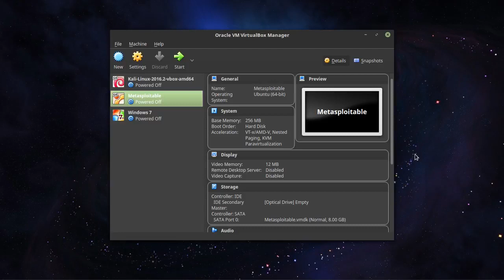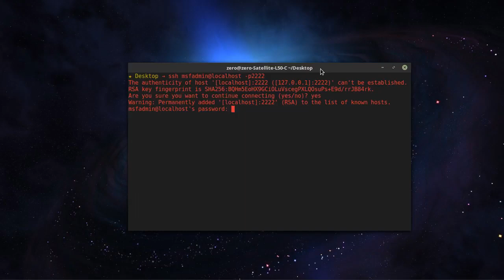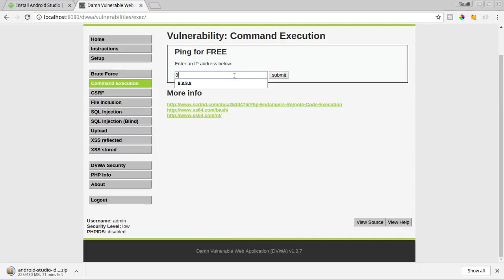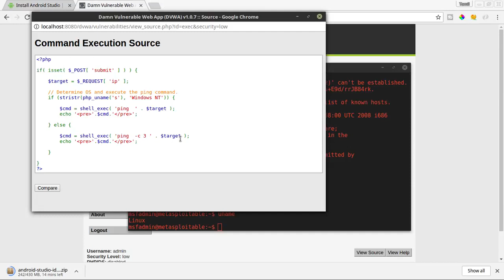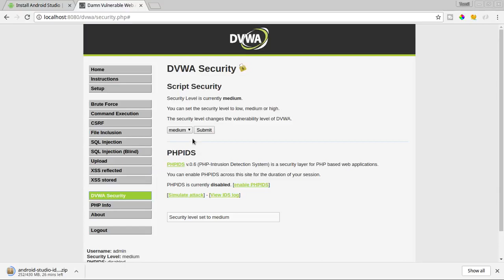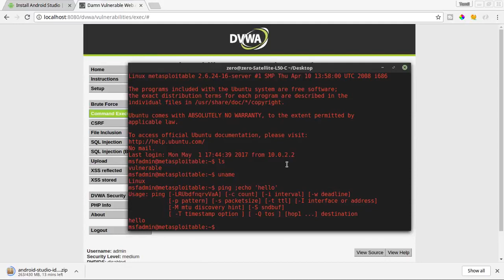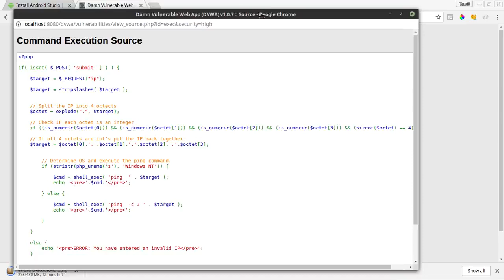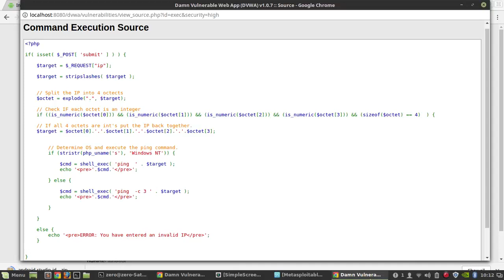#1 DVWA Challenge Vulnerability Command Execution - Tamil Hacking Tutorials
DVWA is a DAMM VULNERABLE WEB APP coded in PHP/MYSQL. Seriously it is too vulnerable. In this app security professionals, ethical hackers test their skills and run these tools in a legal environment. ... The aim of DVWA is to practice some of the most common web vulnerability, with various difficulties levels.